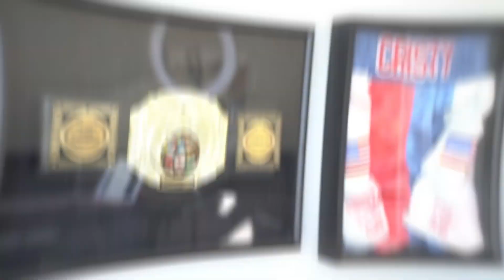Does A High Fat Diet Cause Heart Disease?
Most doctors say to lower the risk of heart problems, you should eat less fat. But does a high-fat diet cause heart disease? Find out the truth by watching this video!

00:00 Intro & Summary
00:52 Ancel Key's Incorrect Claim
02:19 The Truth About Fat And Sugar
06:04 5 Markers Of Metabolic Health
08:03 Learn More!

How Does High Fat Low-Carb Diet Work